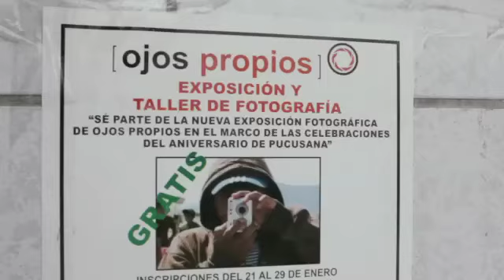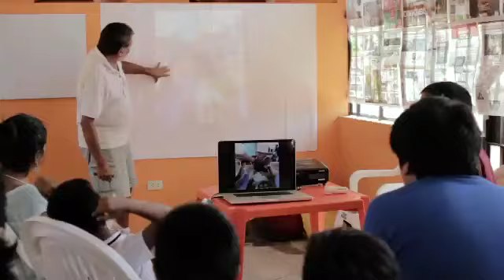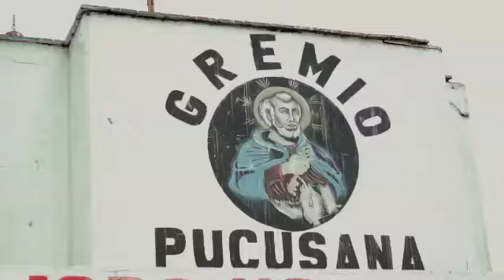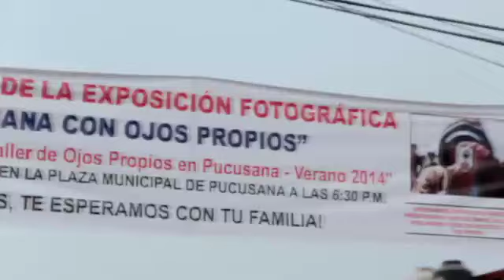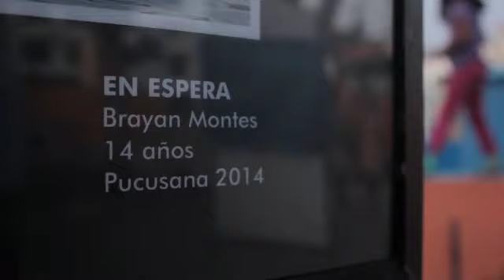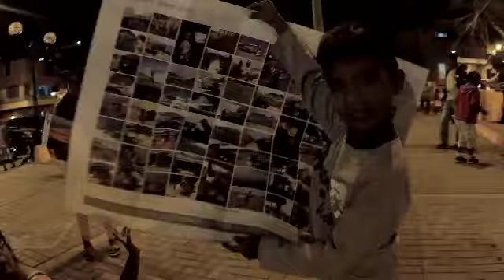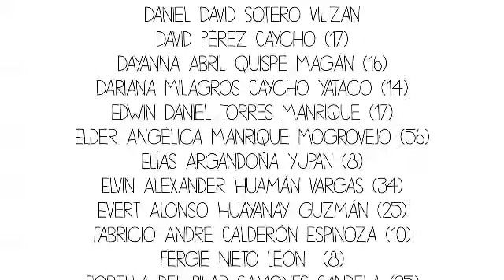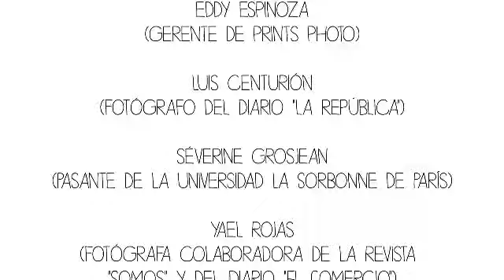Ojos Propios con Pucusana